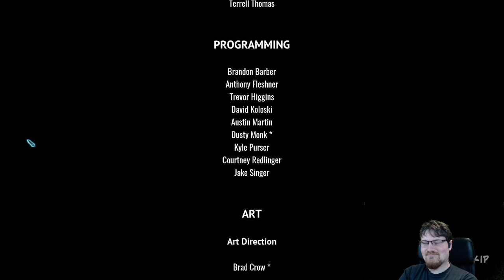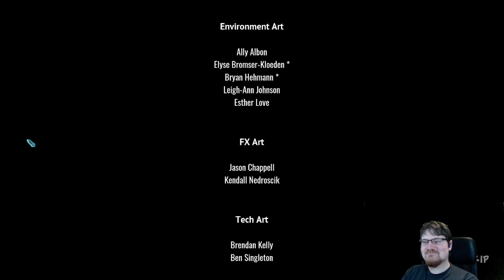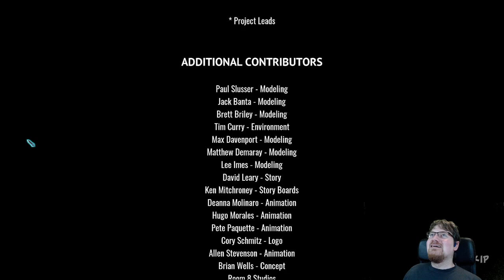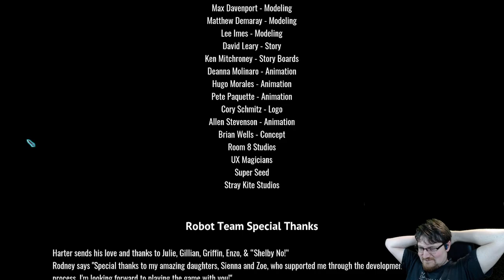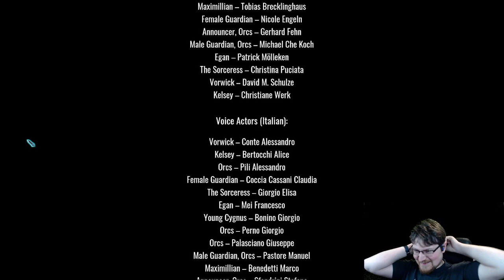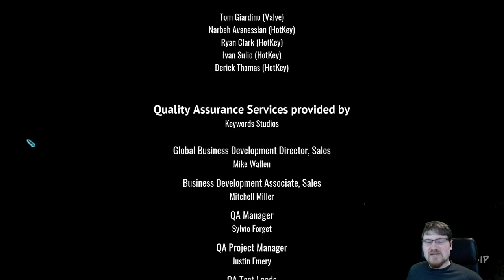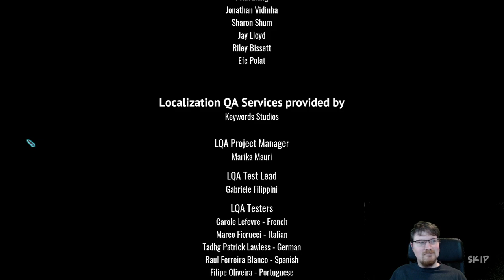Saturday Sideshow; Orcs Must Die! 3 Co-op #6